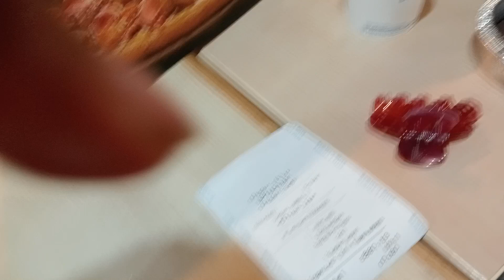Choco Lava Cake & Paneer peppy Pizza with Pepsi at Domino's